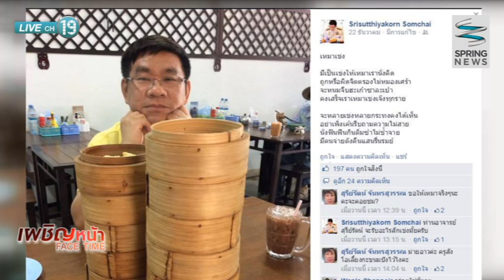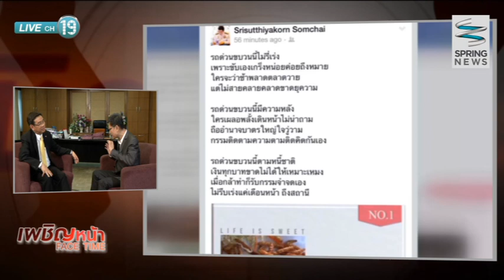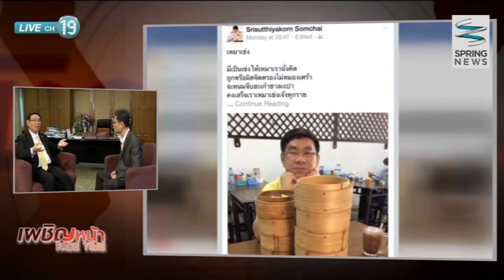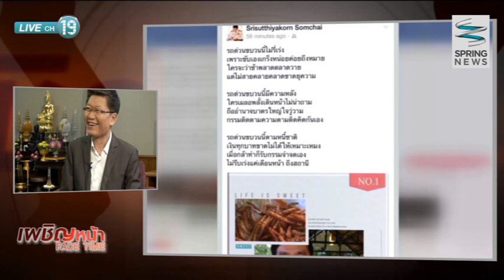เผชิญหน้า 24/12/57 : "สมชัย สายล่อฟ้า" ประเด็นร้อนฟ้องล้มการเลือกตั้ง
ติดตามตอนอื่นๆของรายการ "เผชิญหน้า" ได้ที่
กด "Like" เกาะติดทุกข่าวสารได้ที่แฟนเพจ

รายการ เผชิญหน้า Face Time ประจำวันพุธที่ 23  ธันวาคม 2557โดย คุณ ดนัย เอกมหาสวัสดิ์ พบกับแขกรับเชิญ นาย สมชัย ศรีสุทธิยากร (กรรมการการเลือกตั้ง) ในประเด็นที่จะฟ้องเรียกร้องค่าเสียหาย จำนวน 3 พันล้านบาท กับผู้ที่มำให้การเลือกตั้งเมื่อวันที่ 2 ก.พ. 57เป็นโมฆะ และกรณีที่ อ.วิษณุ เครืองาม ออกมาพูดเตือนในประเด็นดังกล่าว จะเป็นอย่างไรติดตามได้ในรายการ

ติดตามชมรายการ "เผชิญหน้า"
ออกอากาศเป็นประจำทุกวันจันทร์-พฤหัสบดี เวลา 21.10 น. - 21.55 น.